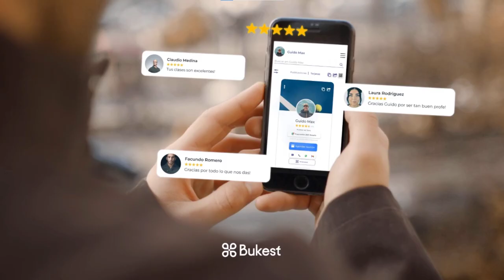Damián Schuchner Creador de Bukest Generadores Tv